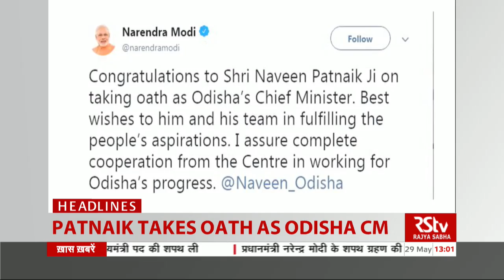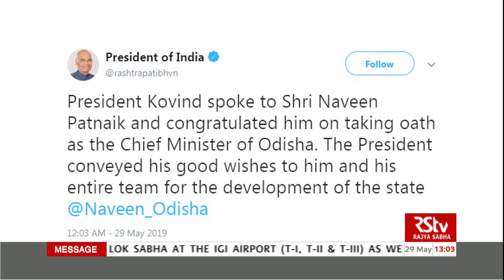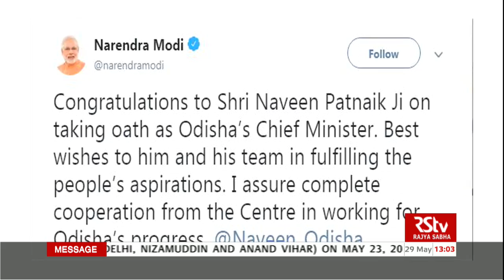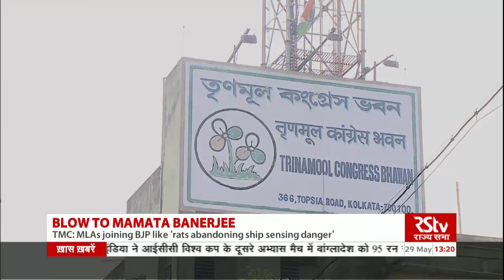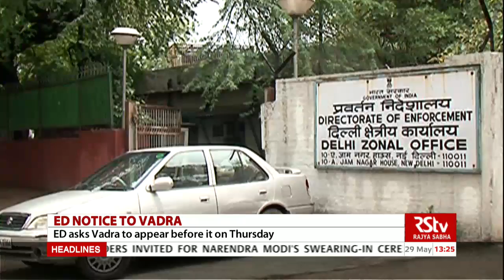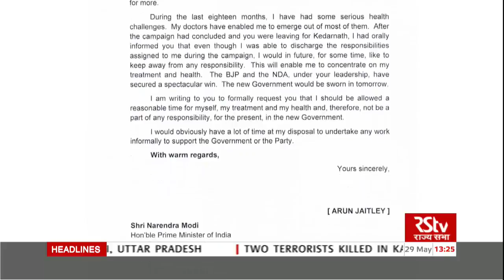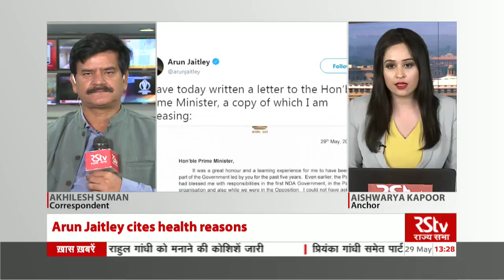English News Bulletin – May 29, 2019 (1 pm)